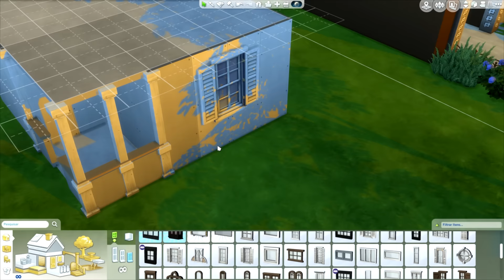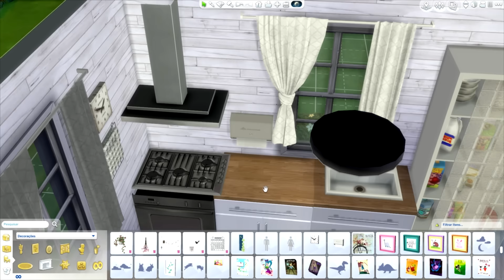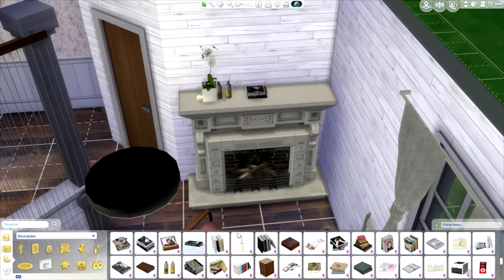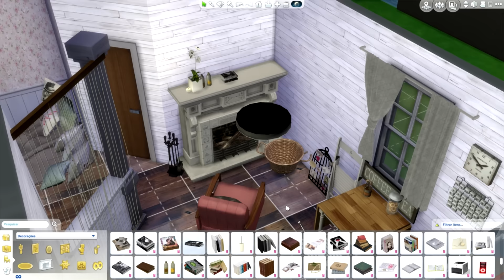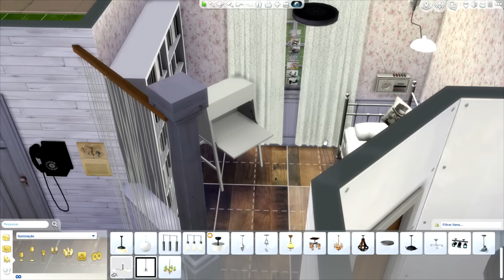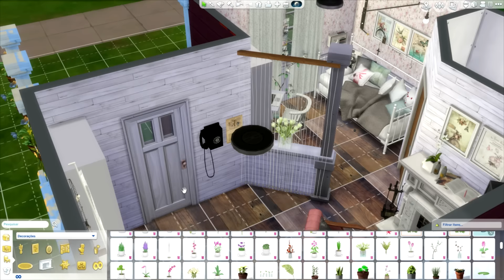Sims 4 - Building on Newcrest - Little Cottage II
I hope you enjoy !! Do not forget to leave your like in the video, as well as a comment with your opinion.

Origin - dinhaz1983

Agradeço todo o apoio ao meu canal. Inscrevam-se e convidem os vossos amigos a dar uma olhada ao canal! É muito importante. Se gostaram do vídeo, cliquem em Gostei. Se gostaram muito, coloquem nos favoritos porque isso aumenta a visibilidade e a qualidade do canal. E o vosso comentário é sempre bem vindo. Muito obrigada :D

Onde me encontrar:

Origin - dinhaz1983

Parceiros
- Sims Lounge